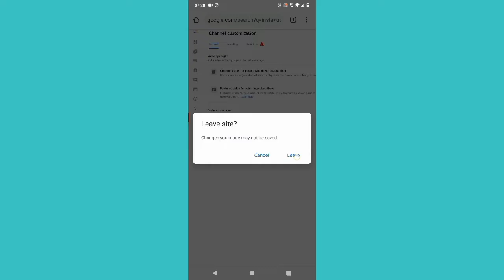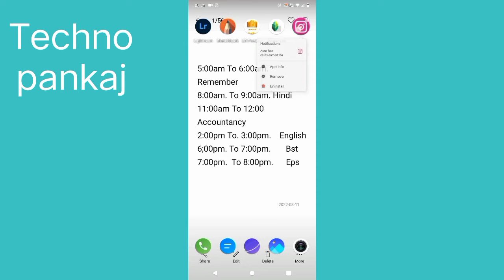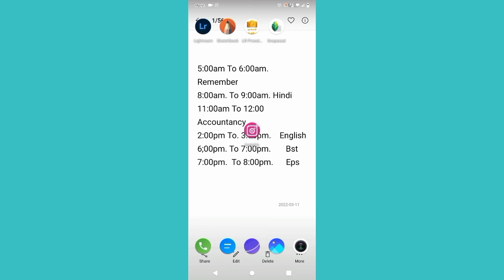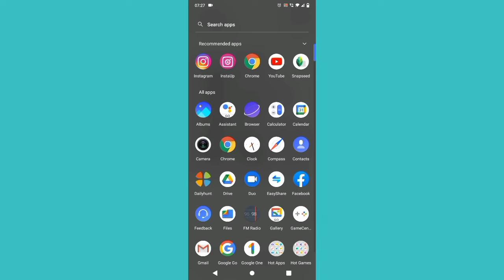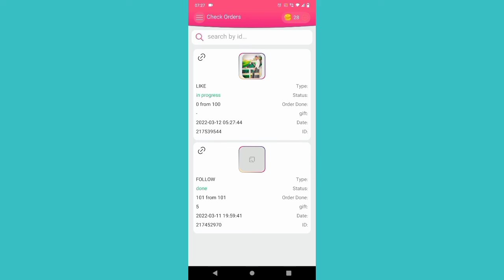Instagram par like kaise badhaye !! How to increase like on instagram !! Unlimited like on instagram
Instagram par like kaise badhaye !! How to increase like on instagram !! Unlimited like on instagram !! 2022